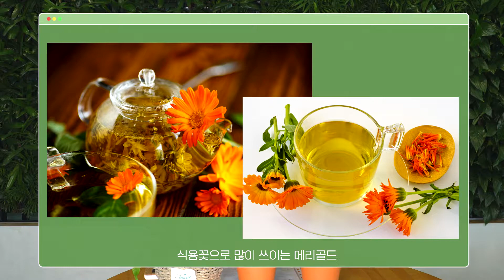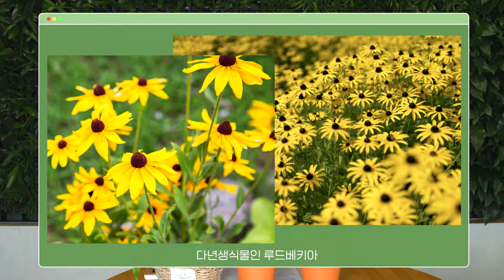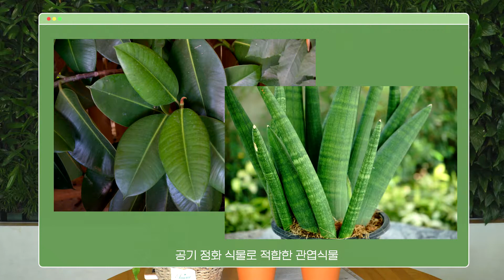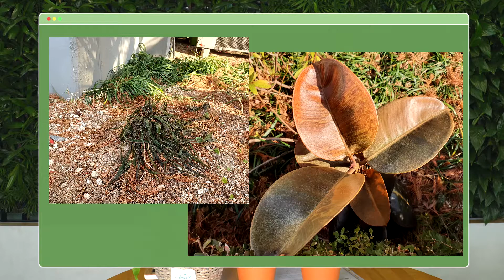물, 햇빛이 충분해도 식물이 죽는 이유! [🌡온도의 중요성]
서울숲은 당신과 함께 자랍니다 :)

📍서울특별시 성동구 성수동1가 뚝섬로 273
273, Ttukseom-ro, Seongdong-gu, Seoul, Republic of Korea
Walking around in Seoul Forest